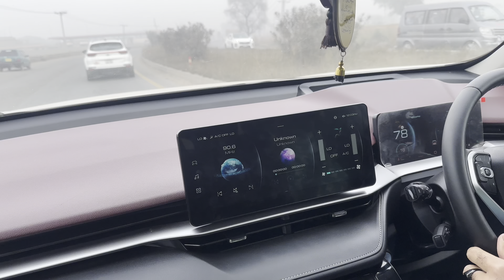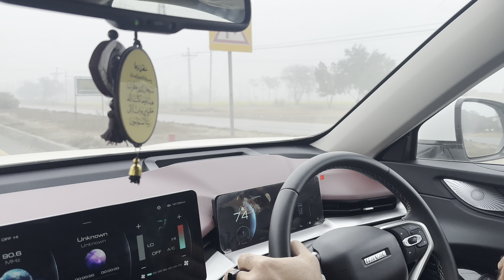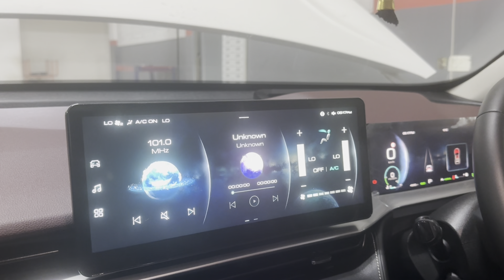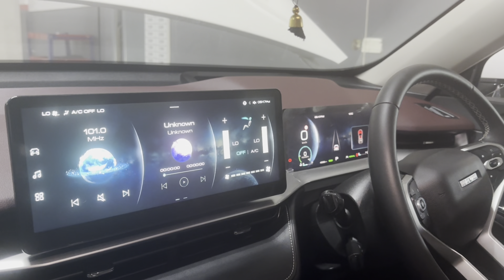How to get the Most out of youre H6 Hev First oil change | haval h6 volg havalh6hev M R solar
How to Get the Most Out of Your Honda H6 First Oil Change
How to Prepare Your Honda H6 for an Oil Change
How to Choose the Right Vehicle for Your H6 First Oil Change
The H6's First Oil Change: A Step-by-Step Guide
A Comprehensive Guide to the Honda H6 First Oil Change
Is the H6 Ready for Its First Oil Change?
When Was the H6 First Oil Change?
Where Did the H6 First Oil Change Take Place?
Why Is the H6 First Oil Change Important?
How Does the H6 First Oil Change Work?
10 Steps to Get the Most Out of Your H6 First Oil Change
10 Tips for Making the Most of Your H6 First Oil Change
Top 10 Facts About the H6 First Oil Change
10 Tips for a Smooth H6 First Oil Change
10 Secrets to Getting the Most Out of Your H6 First Oil Change
Everything You Need to Know About the H6 First Oil Change
Exploring the History of the H6 First Oil Change
Haval H6 First Oil Change: What You Need to Know
The Impact of the Honda H6's First Oil Change
Haval H6 First Oil Change: Get Ready for a Smooth Ride
# volg